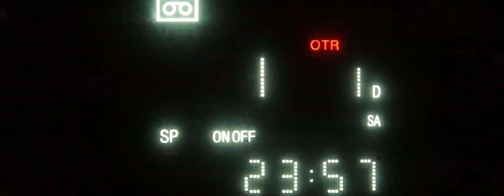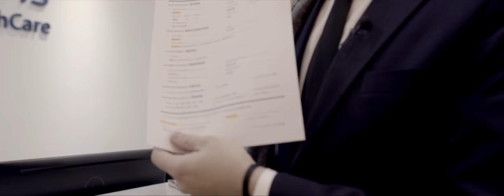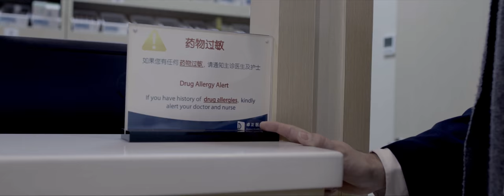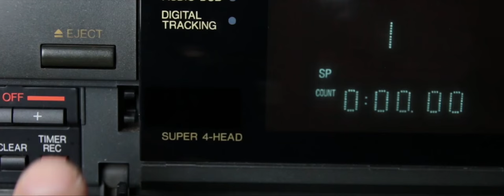China, How it is - Private Healthcare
Chinese hospitals are scary and far behind Western ones, so is there an alternative for foreigners?

Here are the details for the clinic:
Distinct HealthCare (website does work in China, seems to have issues outside of China)